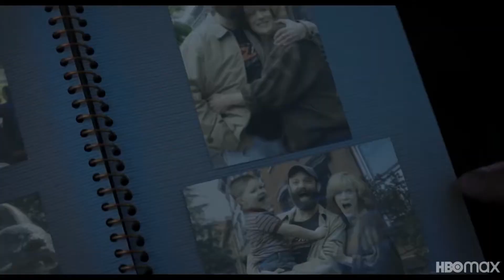Safety Not Guaranteed is a delight | Forgotten Films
Today I kick off my new series, Forgotten Films, where I take a look at films that I think have been forgotten to time and see if they should have been remembered or stayed forgotten.

Today's review is the 2012 indie comedy, Safety Not Guaranteed!

Check me out on Instagram!

Check me out on Twitter for the occasional tweet!